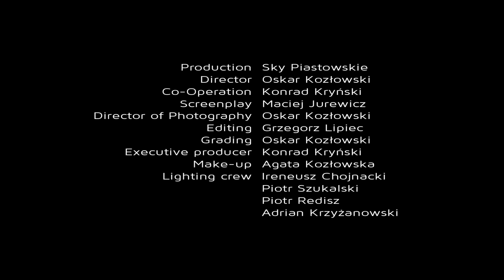VNM - Fan 3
Album: KLAUD N9JN;
Artist: VNM;
Title: Fan 3;
Producer: B.Melo;
Lyrics: VNM;
Label: Prosto Label;
File: Video;
Recording/Mix: Antoni Wróbel/Otrabarwa Studio;
Mastering: Olek 'Czarny HIFI' Kowalski/Otrabarwa Studio;
Video production: Sky Piastowskie;
Director: Oskar Kozłowski;
Co-Operation: Konrad Kryński;
Director of Photography: Oskar Kozłowski;
Editing: Grzegorz Lipiec;
Grading: Oskar Kozłowski;
Executive producer: Konrad Kryński;
Make-up: Agata Kozłowska;
Lighting crew: Ireneusz Chojnacki, Piotr Szukalski, Piotr Redisz, Adrian Krzyżanowski;
Camera equipment: Rentcam;
Lighting equipment: Heliograf;
Catering: Viaduct Pizza Bar;

Starring: Joanna Opozda, Tomasz Lewandowski
Cast: Agata Kozłowska, Dominik Uberna, Ten Typ Mes, Tomson, Magdalena Wyzińska, Aleksandra Kin, Andżelika Przesmycka, Sandro Kuparadze, Gogi Kuparadze, Adam Makowski, Sarius;

Thanks to: Arystoteles, Damian Kaźmierczak, Axel Zientarski, Kajetan Ostrowski, Michał Leśniowski and many, many more people who helped us make this film.